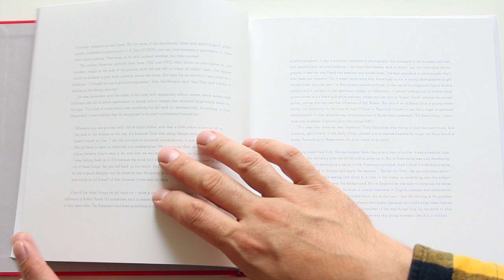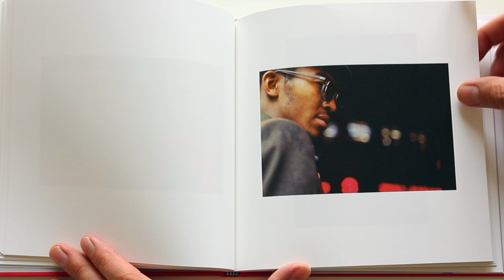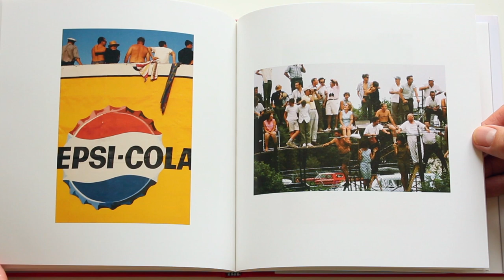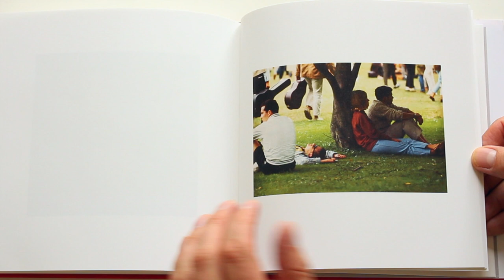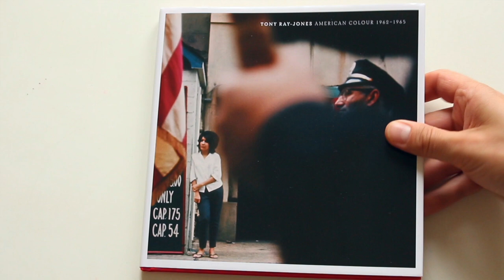Tony Ray Jones - American Colour 1962-1965 Mack photo book HD 1080p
"American Colour 1962–1965 is a carefully edited selection of previously unpublished Tony Ray-Jones colour photographs from the earliest period of his work. Taken from the extensive archives held at the National Media Museum in Bradford by Liz Jobey, this book brings together the early experiments that would inform his later work.

Ray-Jones arrived in America in 1961 on a scholarship to Yale to study graphic art and he returned to England four years later. It was in America that he learned to be a photographer. Among New York’s street parades, on Fifth Avenue, in Times Square, Chinatown and Little Italy he learned to extract individual moments from a crowded backdrop and to find order in the chaos of the street. Based in New York, he made trips across the country – west to Detroit, south to Florida – all the time making colour pictures alongside the black and white images for which he would later became known.

Ray-Jones later referred to these early photographs as ‘isolated sketches’, and they were clearly a part of his formative experience. At the time colour was considered vulgar and not the medium of serious photography, but for Ray-Jones it expressed the excitement of America in a way that black and white could not." MACK